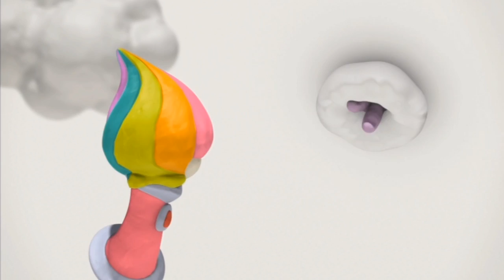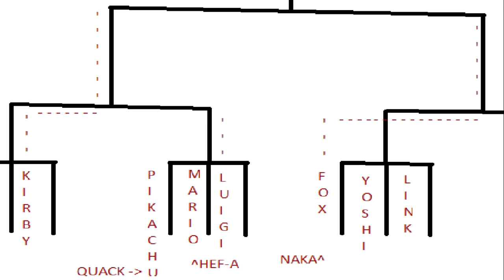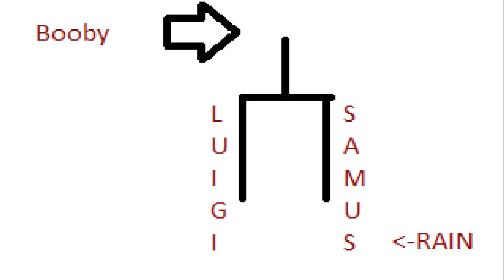Year of Smash II - Part 4